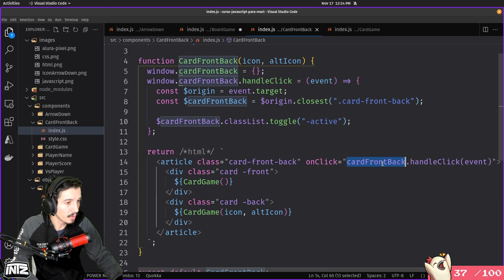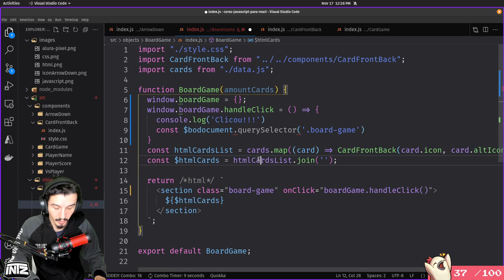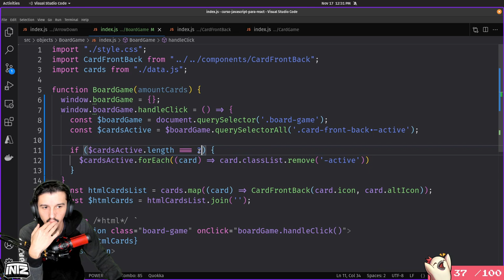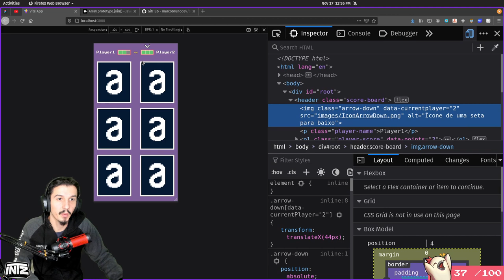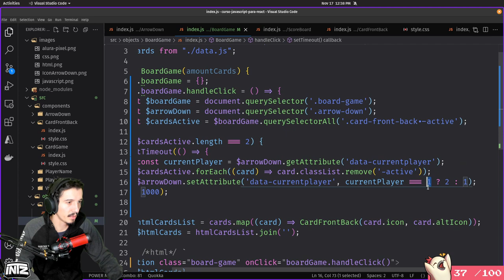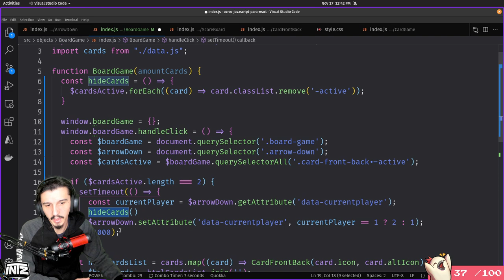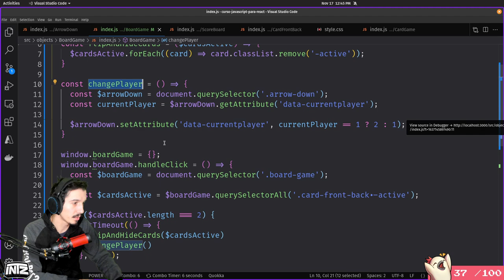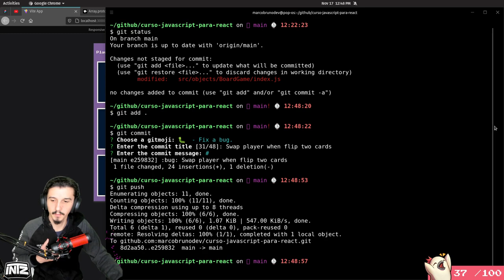Troca dos jogadores | Curso de JavaScript pra React | Mod 3 Aula 09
Nessa aula nós implementamos um bug junto com a funcionalidade de trocar os jogadores. Usamos o setTimeout e também vimos como criar um código mais feliz de ler.